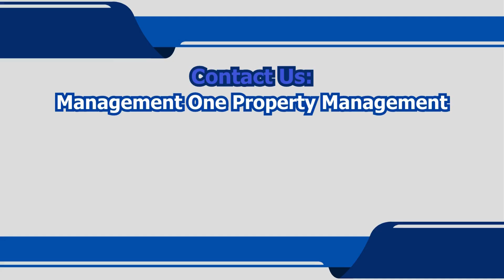Captivating Home on a Vast Estate in Moreno Valley: 24448 St James Drive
Welcome to this exquisite rental haven, featuring pristine, newly installed carpeting that beautifully complements the expansive layout of this magnificent home. Every corner of this dwelling is designed for comfort and elegance, providing the perfect backdrop for your ideal living experience.

IMPORTANT NOTICE: PLEASE BE AWARE MANAGEMENT ONE IS SOLELY RESPONSIBLE FOR MANAGING THIS PROPERTY.

Step into a beautifully updated space where contemporary design meets comfort. The freshly painted walls bring each room to life, showcasing a vibrant palette of tranquil yet inviting colors that set the perfect tone for relaxation and everyday living. This serene atmosphere effortlessly combines cheerfulness with calm, making it an ideal retreat.

Spanning a generous 1,201 square feet, this stunning 3-bedroom, 2-bath home is not just a place to live; it embodies a lifestyle of elegance and convenience. Meticulously designed, it features premium finishes and thoughtful details that create an unparalleled living experience.

Your search for the perfect rental ends here, in a residence that invites you into a realm of luxury and comfort. Every detail of this home speaks to quality and style, offering a sanctuary where you can truly thrive. The keys to your dream dwelling are ready to unlock a world of elegance and life's finest moments. Welcome home!

Schools: Chaparral Hills Elementary School, Badger Springs Middle School, Moreno Valley High School.

UNFURNISHED PROPERTY!

- Washer/Dryer: Hook Up included
- Air Conditioning: Included
- Parking: 2 Car Garage
- Utilities: Not Included
- Pet Restrictions: Up to 2 pet(s) are considered for an additional $49 monthly pet rent, per pet, and an annual $75 pet inspection fee at lease renewal.

APPLICATION, LEASE TERMS, AND FEES
- Application Fee: Non-Refundable $55/adult after we ran the credit (all occupants 18+ need to submit an application)
- Application Turn Around Time:: 36-48 hours
- Lease Length: 12 months
- Renter's Insurance: It is mandatory for residents to hold renter's insurance with a minimum Personal Liability Coverage of $300,000. Additionally, residents must also maintain coverage for at least three months of rent for loss of use or displacement coverage.

SUMMARY RENTAL CRITERIA
We look for a favorable credit history, good references, sufficient income, and the ability to move in within 14 days of the available date.
- If approved, we require one full month's rent, plus a deposit to move in
- We accept co-signers
- We process applications under Section 8
-Please read the full rental criteria when submitting an application.

*Management One Property Management, adheres to all Fair Housing Laws*

Amenities: Central Air/Heat, VINYL Flooring, Patio Slab, Patio Covered, Dishwasher, Range, Fireplace, Pets Allowed, Washer/Dryer Hook Up